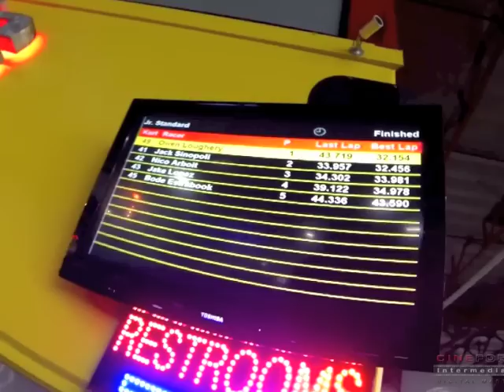O 8th Bday K1 Speed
Birthday at K1 Speed Shot on GoPro with some fun shots from home